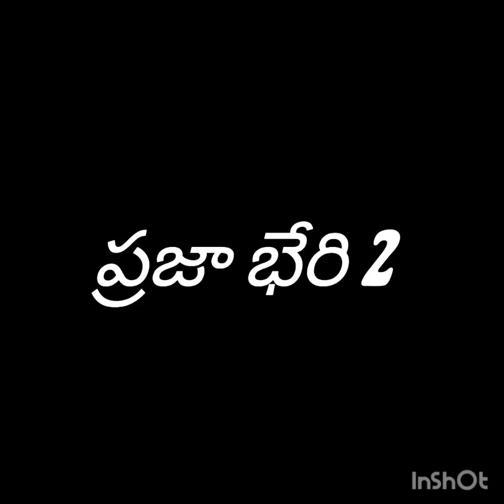upaa casulu vupa samharimchukovaali demond cpiml vanamaala Krishna Nizamabad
ప్రెస్ నోట్:-
*రాష్ట్రంలోని ఉపా కేసులన్నింటిని ఎత్తివేయాలి.*
*~వనమాల కృష్ణ, జిల్లా కార్యదర్శి, CPI(ML) ప్రజాపంథా.*
ప్రొ. హరగోపాల్, పౌర హక్కుల సంఘం రాష్ట్ర కోశాధికారి ఆల్గోట్ రవీందర్ సహా 152మందిపై పెట్టిన ఉపా కేసును వెంటనే ఎత్తివేయాలని, ఉపా చట్టాన్ని శాశ్వతంగా రద్దు చేయాలని డిమాండ్  చేస్తూ CPI(ML) ప్రజాపంథా నిజామాబాద్ జిల్లా కమిటీ ఆధ్వర్యంలో ధర్నా చౌక్ లో నిరసన ప్రదర్శన నిర్వహించడం జరిగింది.
ఈ సందర్భంగా CPI(ML) ప్రజాపంథా జిల్లా కార్యదర్శి వనమాల కృష్ణ మాట్లాడుతూ
2022 ఆగస్టు 19న ములుగు జిల్లా తాడ్వాయి పోలీస్ స్టేషన్ లో ప్రొ.హరగోపాల్, ప్రొ.కాశీం, ఆల్గోట్ రవీందర్ తదితరులు 152 మందిపై దేశద్రోహం కేసులు నమోదు చేసారన్నారు.
సమాజంలో గౌరవం వున్న వ్యక్తులకు మావోయిస్టులతో సంబంధాలున్నాయనే ఆరోపణలు చేసి, దేశద్రోహం కేసును బనాయించడాన్ని CPI(ML) ప్రజాపంథా పార్టీగా తీవ్రంగా ఖండిస్తున్నామన్నారు. తక్షణమే ఈ కేసును ఉపసంహరించుకోవాలని డిమాండ్ చేస్తున్నామన్నారు.

 ప్రొ॥ హరగోపాల్, ఆల్గోట్ రవీందర్ మరియు ఇతరులపై పెట్టిన దేశద్రోహం కేసులను ఎత్తివేయాలన్నారు. రాష్ట్రంలో అమలౌతున్న ఉపా చట్టాన్ని పూర్తిగా రద్దు చేయాలని కేంద్ర, రాష్ట్ర ప్రభుత్వాలను డిమాండ్ చేస్తున్నామన్నారు.
*పౌర హక్కుల సంఘం రాష్ట్ర కోశాధికారి ఆల్గోట్ రవీందర్ మాట్లాడుతూ...*
 ప్రజా సమస్యలపై గొంతెత్తిన వారిపై దేశద్రోహం చట్టం క్రింద జైళ్ళల్లో పెట్టాలని ప్రభుత్వం ప్రయత్నిస్తున్నదని ఆరోపించారు. రాష్ట్రంలో శాంతి భద్రతలు కాపాడుతున్నామని దశాబ్ది ఉత్సవాల్లో ప్రకటించుకున్న రాష్ట్ర ప్రభుత్వం వామపక్షవాదులను, మేధావులను, ప్రజా సంఘాల నాయకులను టార్గెట్ చేసి, వారిపై కేసులు బనాయించడం అత్యంత దుర్మార్గమన్నారు.
వామపక్షాలు, ప్రశ్నించే గొంతులు ఉండడం వల్లనే నేడు రాష్ట్రంలో ప్రజాస్వామ్యం కొనసాగుతున్నదన్నారు. వామపక్షాలను, మేధావులను, ప్రజాసంఘాలను
అణచివేయడమంటే, ప్రజాస్వామ్యాన్ని, లౌకికతత్వాన్ని అణచివేయడమే అవుతుందన్నారు. తాడ్వాయి కేసుతో సహా, రాష్ట్రంలోని ఉపా కేసులన్నింటిని ఎత్తివేయాలని డిమాండ్ చేశారు. ఉపా చట్టం రద్దయ్య వరకు పోరాడాలన్నారు.

ఈ నిరసన ప్రదర్శనలో సీపీఐ (ఎం.ఎల్) ప్రజాపంథా రాష్ట్ర నాయకులు ఎం.నరేందర్, డివిజన్ కార్యదర్శులు ఎం.వెంకన్న, బి.దేవారం, డి.రాజేశ్వర్, నగర కార్యదర్శి ఎం.సుధాకర్, జిల్లా నాయకులు కే. గంగాధర్, బి.మల్లేష్, సీ.హెచ్ సాయగౌడ్,  పీఓడబ్ల్యు జిల్లా ప్రధాన కార్యదర్శి కే.సంధ్యారాణి, పి.డి.ఎస్.యు జిల్లా ప్రధాన కార్యదర్శి కే.గణేష్, జిల్లా ఉపాధ్యక్షులు అనిల్, ఐ.ఎఫ్.టి.యు జిల్లా నాయకులు కిషన్, మురళి, కిరణ్, నాయకులు గంగమల్లు, శంకర్, మోహన్, నిఖిల్, గంగాధర్  తదితరులు పాల్గొన్నారు.